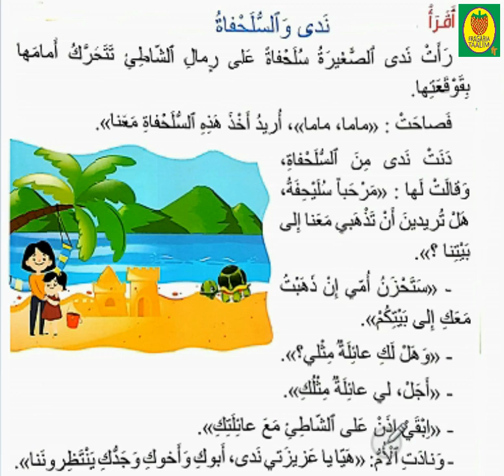قراءة/ندى و السلحفاة/قراءة النص/مرشدي في اللغة العربية/المستوى الثاني ابتدائي/الصفحة 12/مجال العائلة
القراءة/ندى و السلحفاة/مرشدي في اللغة العربية/المستوى الثاني ابتدائي/الصفحة 12 /قراءة النص/مجال العائلة